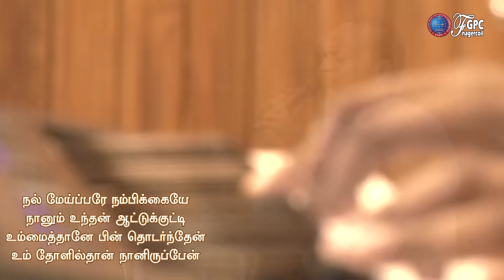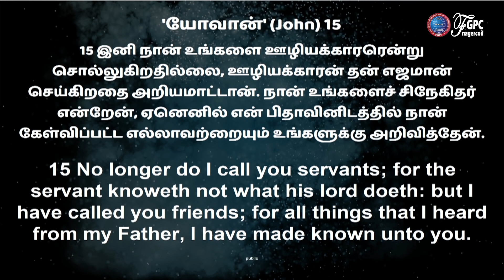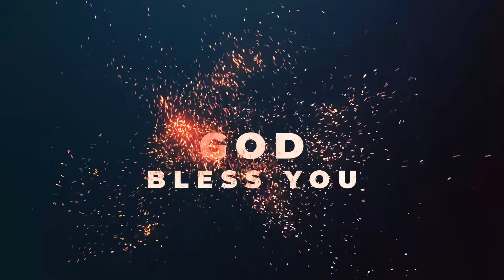MORNING WORSHIP || JOHNSAM JOYSON || DAVIDSAM JOYSON || FGPC NAGERCOIL